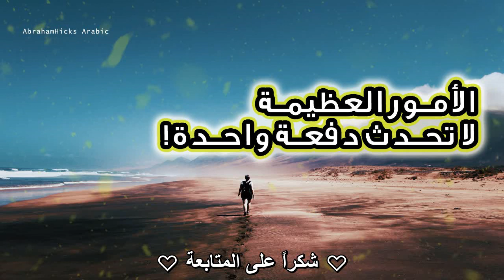ابراهام هيكس - كيف تعرف غايتك بأسهل الطرق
يتحدث هذا الفيديو عن أمر مهم قد تغفل عنه، وهو أنك لا تستطيع مساعدة غيرك مالم تساعد نفسك أولاً، قد توهم نفسك أنك تقدم المساعدة وتقدم النصائح ولكن مالم تكن أنت بذاتك قد نجحت كل تلك الأفعال لا معنى لها لأنه لكي تعطي وتلهم وتكون عوناً لغيرك لابد أن تنهض بنفسك أولاً.

ولذلك إذا ما كنت مثل صاحبة السؤال، تعتقد أنه هناك أمر عظيم وغاية تشعر بأنك تود مساعدة غيرك بها؛ قم بمساعدة نفسك أولاً، خطوة بخطوة كل مرة، كن ما تريد أنت وافعل ما تحب في كل لحظة متاحة لك في يومك قدر استطاعتك وستجد أن تلك الغاية تكشف عن نفسها لك وستجد نفسك دون أن تلاحظ، منهمكاً في أداء عملاً يجلب لك المتعة والرضا ويلهم ويساعد من حولك حتى دون قصد منك.

أخيراً تذكر هيكس خطوة مهمة قد تساعدك في سبيل ذلك وهي أن تنسى كل ما تعلمت وكل ما أخذته من غيرك ولا يشعرك بشعور جيد (معتقدات كانت أو أفكار أو نمط عيش) وأن تعاود تذكر ما تعرف أنت بقرارة قلبك وما يشعرك أنت بالراحة والرضا وأن تتبع ذلك، ستجد حياتك تتحول شيئاً فشيئاً خطوة خطوة لتصبح أكثر شبهاً بك وبحقيقتك.

كل الحب 🌱

⚠️ملاحظة مهمة⚠️
القناة متخصصة بترجمة محاضرات (أبراهام هيكس) للغة العربية
((I own the translation rights for this video only))
Much love~!